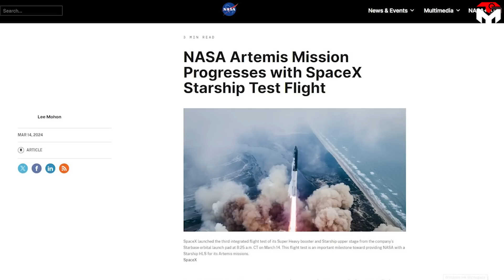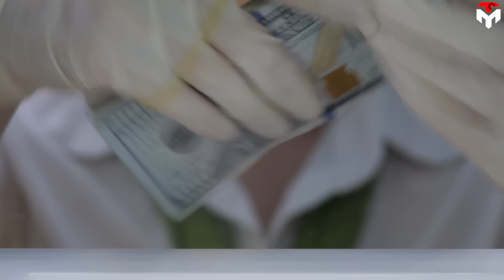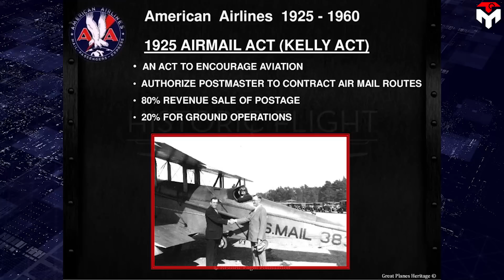What SpaceX just did with Starship Flight 3 made Nasa Embarrassed...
1) SOURCES OF THUMBNAIL
Someone has said that one of the most amazing things about space flight is its ability to dazzle us.
And it's exactly what Starship has done in Flight 3.
Beyond a simple test, the Thursday flight is an epic visual feast for the space lover. This is also an opportunity for a large national space agency like Nasa to think about itself.